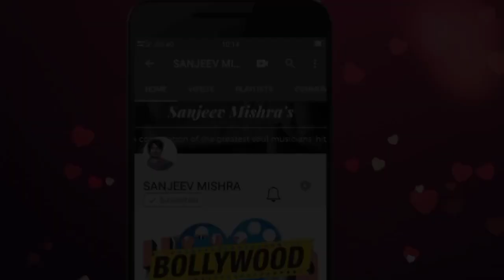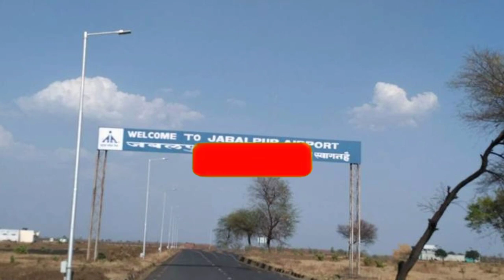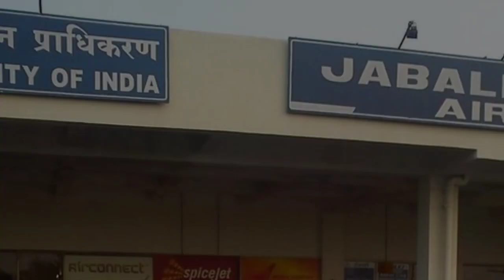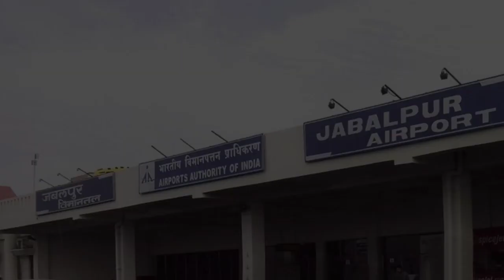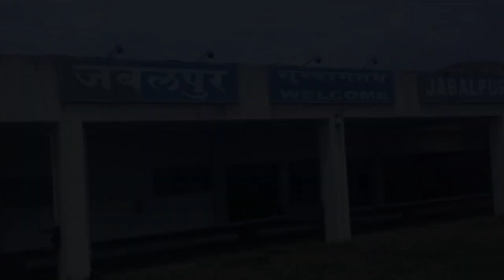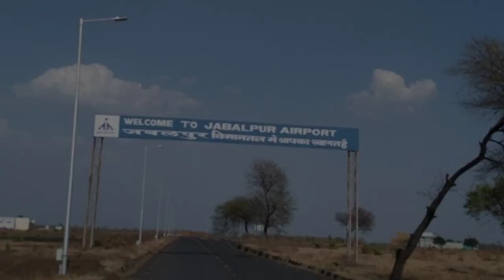जबलपुर एयरपोर्ट की सच्चाई नहीं जानते होंगे !!!! | jabalpur airport | madhya pradesh | sanjeev mishra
1. Laptop =

2. Camera =

3. Microphone =

4. Mobile for editing =

5. Tripod =

6. Hand Tripod =

Address:
AJMERA FASHION,
D-5491,LIFT NO. 15 & 16,3rd FLOOR,RAGHUKUL TEXTILE MARKET,NEAR
KAMELA DARWAZA,RING ROAD,
SURAT-39500

(1) Wikipedia
(2) wikimedia commons
(3) needpix
(4) Unsplash
(5) Pixabay
(6) Flickr
(7) pikist
(8) Wallpaperflare
(9) pickpik